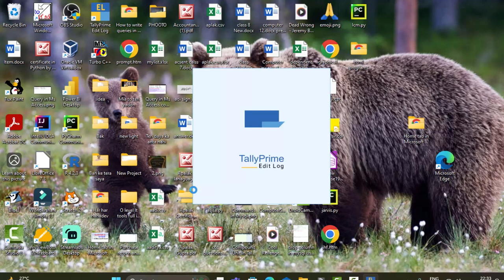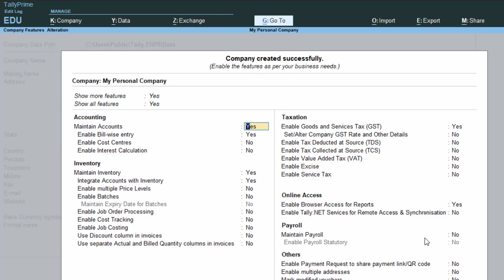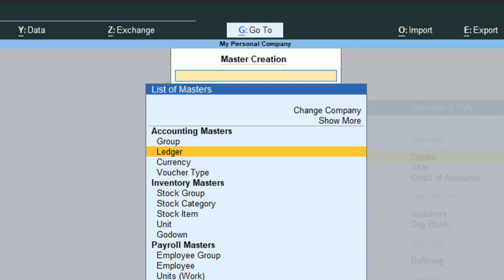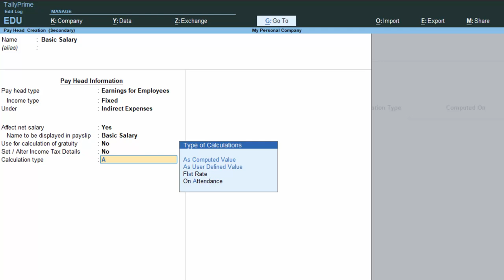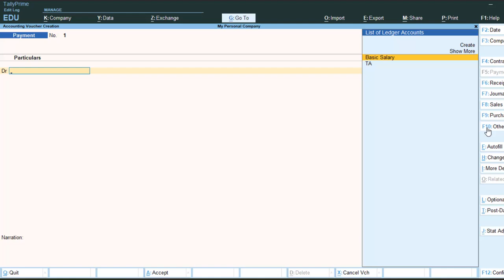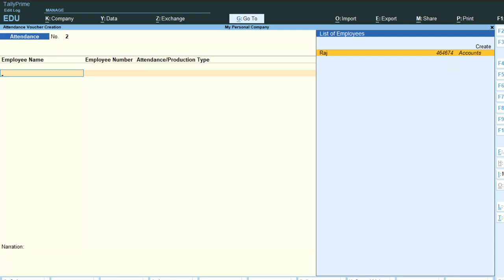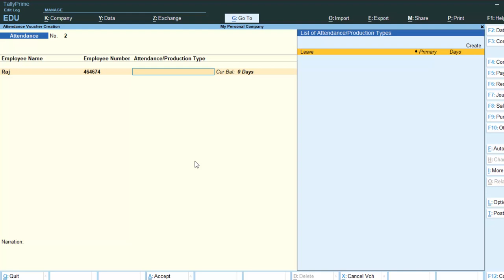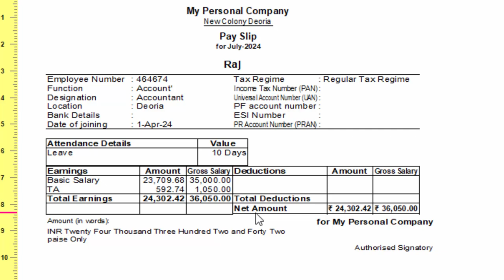How to record Attendance in Tally Prime in hindi@COMPUTEREXCELSOLUTION